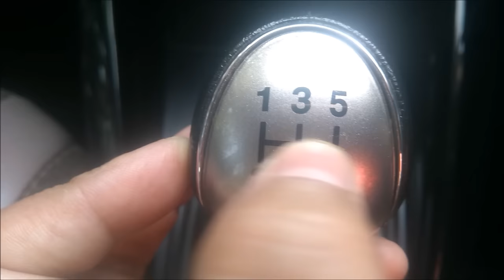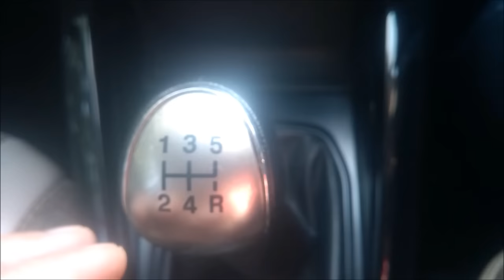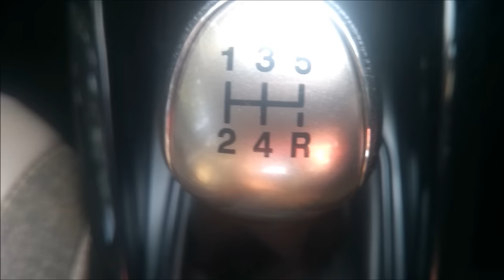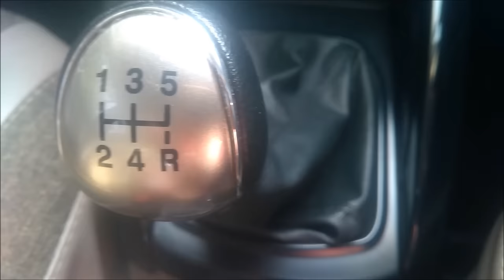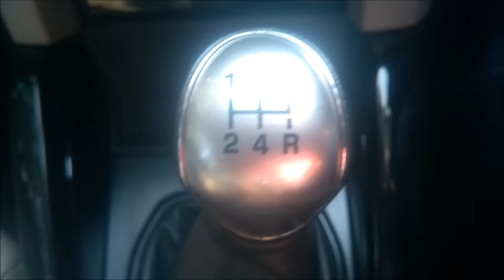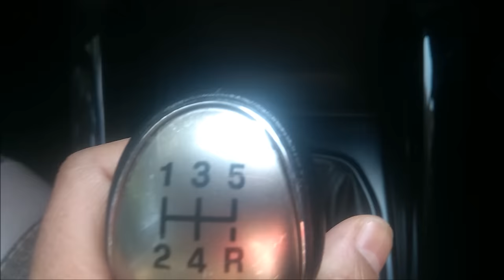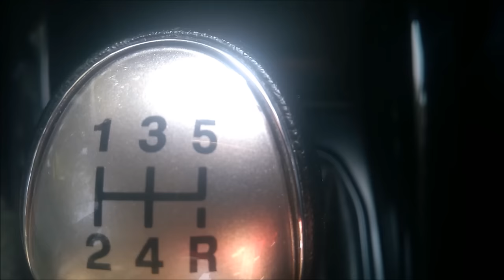How to change gears in a manual car smoothly Hindi | कार में गियर कैसे डाले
Car me gear kaise lagaye ya Car gear shifting tips hindi mai jaanne ke liye ye video pura dekhe